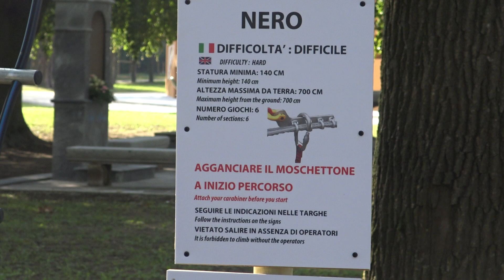LE NUOVE COLONIE PADANE L'area giochi avventura parte 1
Volute da Giovanni Arvedi e Luciana Buschini e realizzate dallo studio architetti Bianchi-Palù